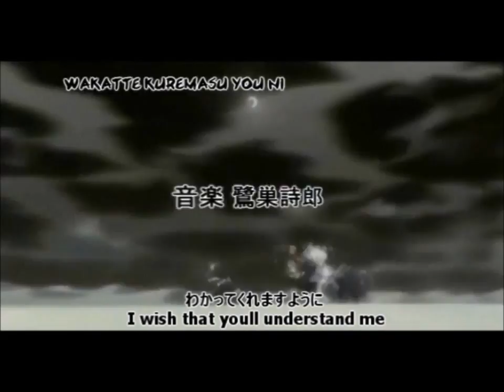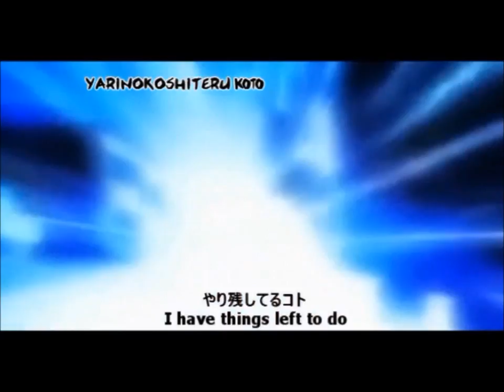Bleach Just A Dream(Harry Hard Remix)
I like the meaning of this song. This song expresses how a lot of the characters had felt when they lost someone really close to them.

This is one of many songs that help express the way u feel about someone, rather they're still with us or already gone.

The clips near the end are fillers from the 3rd or 4th Bleach Openings, but still good.